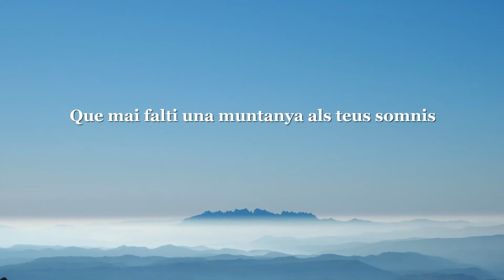Cogulló d'Estela - Relive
Itinerari circular amb inici i final al Santuari de Corbera, amb el següent recorregut:

IBP: 97
SENDIF: 1245 - Molt Exigent (I)